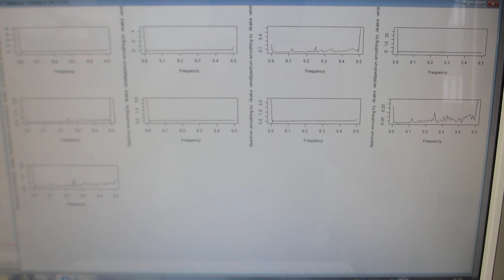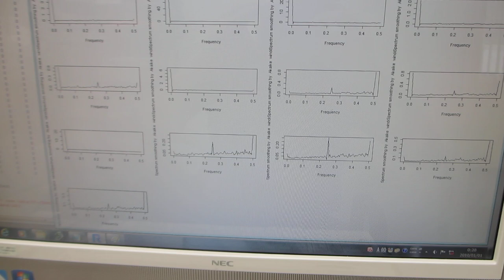超音波の音圧測定解析――超音波の最適化技術――（超音波システム研究所）